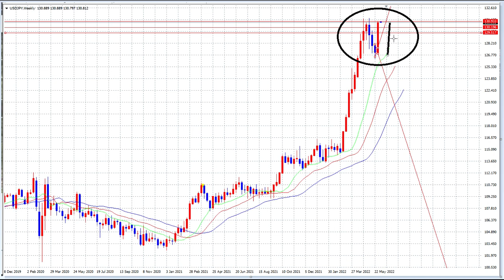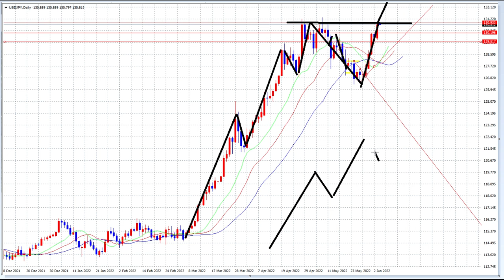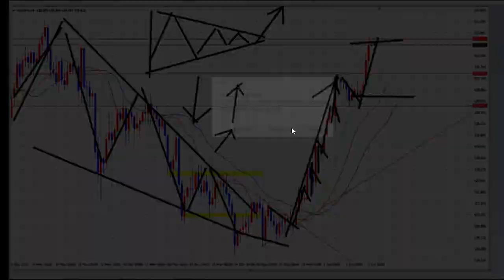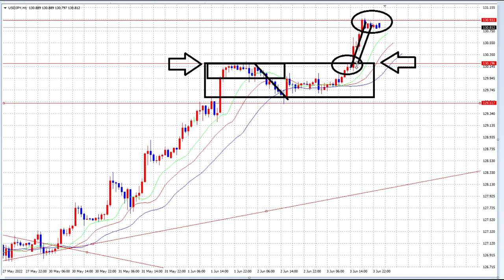【FX】今週は大きくエントリーの予定